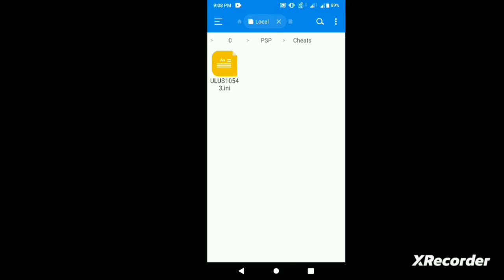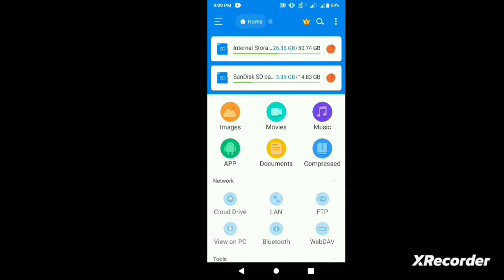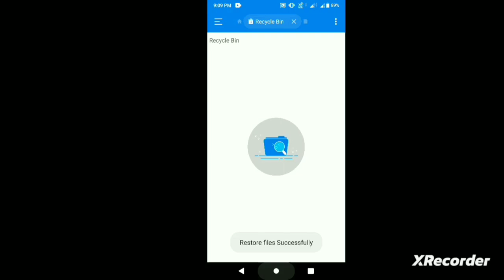WWE SvR2k11 - Ben 10 Caw Creation Tutorial | PPSSPP | PSP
Ben 10 caw creation tutorial for WWE SvR2k11 ppsspp and wwe2k23 ppsspp.